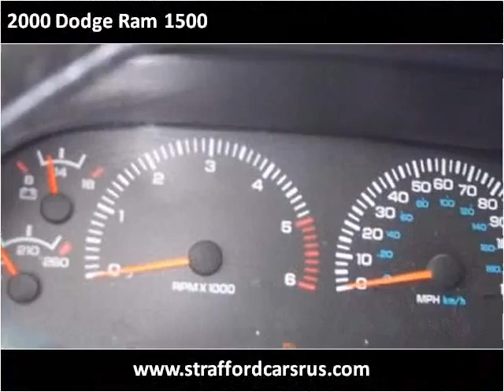2000 Dodge Ram 1500 Used Cars Springfield MO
This 2000 Dodge Ram 1500 is available from Cars 'R' Us.